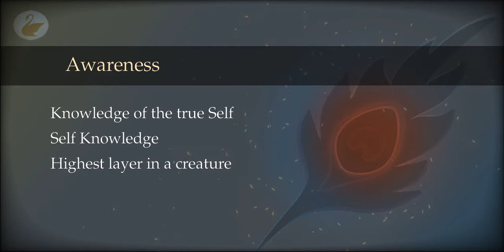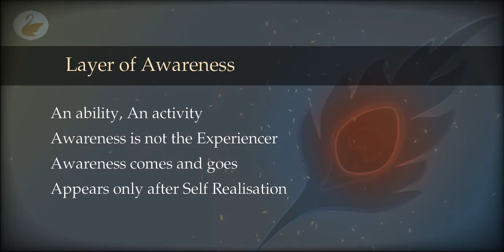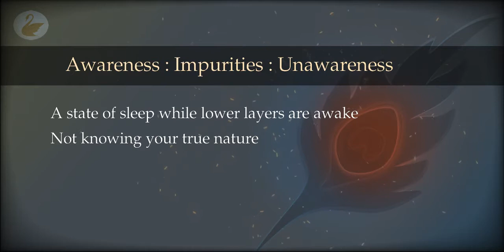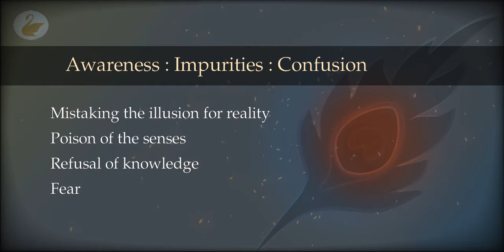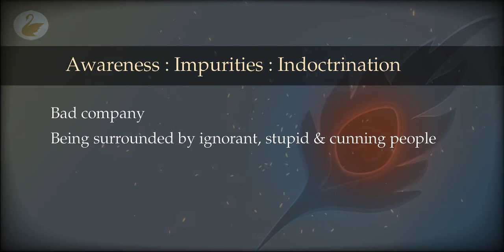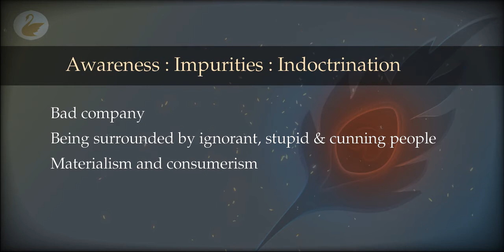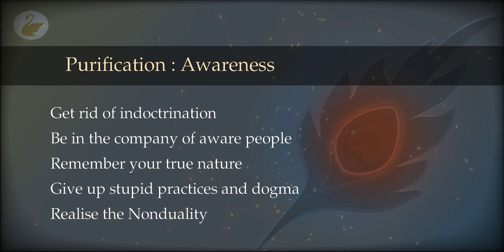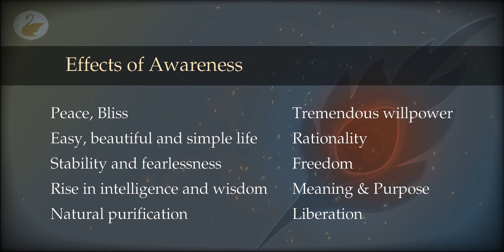72 : Purification : Awareness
What is the highest level of evolution for a human? What is awareness and what impurities can be present there? How to get rid of these impurities quickly? Why don't we need any practices once your awareness is active? What are the effects of a pure awareness? In the final talk on the sub-series of purification, we understand the ultimate layer.

00:00 Awareness
02:26 Layer of Awareness
07:55 Awareness : Impurities : Unawareness
16:23 Awareness : Impurities : Confusion
19:01 Awareness : Impurities : Purposelessness
21:41 Awareness : Impurities : Indoctrination
27:28 Awareness : Impurities : Duality
31:13 Purification : Awareness
34:25 Effects of Awareness